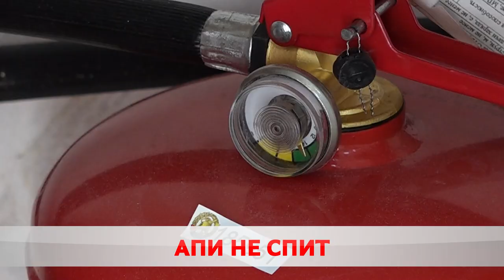Спасительный девайс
В Бобруйске бесплатно устанавливают пожарные извещатели. Помощь инвалидам и одиноким оказывают в рамках госпрограммы. Под пристальным вниманием соцработников и сотрудников МЧС − 80 горожан.